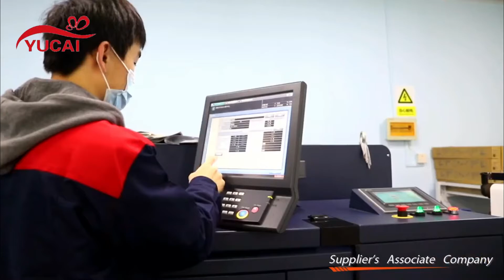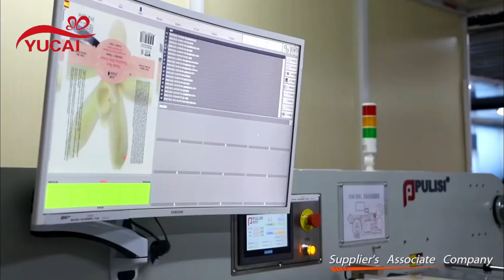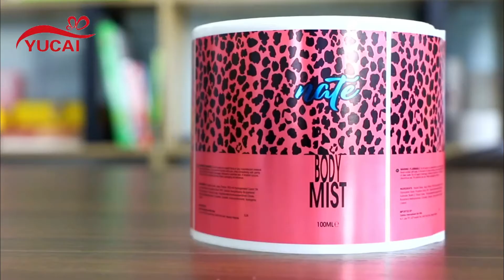Shanghai Yucai Industry Co., Ltd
Shanghai YU CAI is professional manufacturer supplier for printing items, devote for offer the top quality goods to help finish beautiful packing.

Main products: all kinds of adhesive labels with different material.

Mainly craft: digital printing, silk printing, offset printing, die cut , hot stamping, spot uv, embossed, put series no. etc. . .

Through several years development and experience team, we could produce top quality items which with special skills under lower cost. Now besides domestic market, since 2015 we began to develop abroad market. Base on trust, sincere and best quality, good serve, get so much clients’ good recommend. We are on road with you to develop together.

Our advantanged:
1. No moq, could custom for any quantity
2. Free design, for simple design, could make design for you
3. Accept custom for all designs.
4. Fast delivery. . 3-5days for small qty
5. Offer packing idea.

Address:Buliding 18,south hongmei road#4999,minhang district,shanghai,China